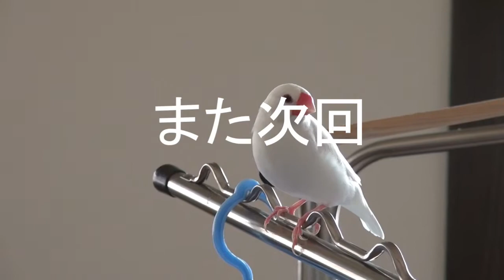【セキセイインコと白文鳥】換羽期イライラの白文鳥ルーちゃん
セキセイインコのネルちゃんと白文鳥のルーちゃん

セキセイインコみたいに派手な羽抜けはない文鳥の換羽期。
でも、いつも以上にイライラしているのは見てわかります。
そんなことを知らないセキセイインコのネルちゃん。
いつもどおりルーちゃんに絡んで返り討ちにあっています(^^;)

・オリジナル文鳥タオル販売中！

【Amazon】

ハンドタオル
ミニタオル
２枚セット

【楽天市場】

・ユニクロのデザインＴシャツ（セキセイインコ＆文鳥）販売中です